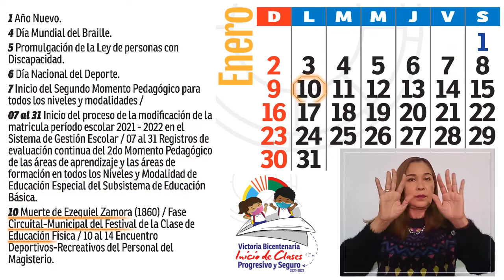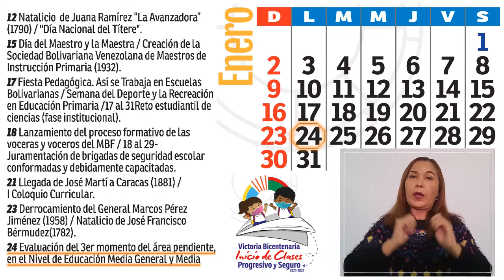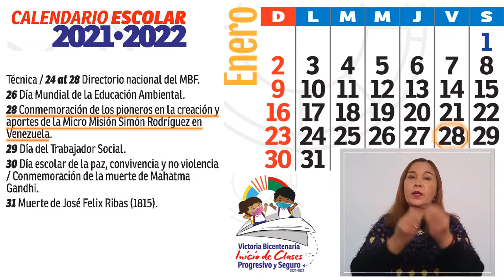CALENDARIO ESCOLAR - ENERO 2022 / Ministerio del Poder Popular para la Educación (MPPE)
Calendario escolar oficial 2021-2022, publicado por la Dirección General de Recursos para el Aprendizaje del  Ministerio del Poder Popular Para la Educación (MPPE) de la República Bolivariana de Venezuela.